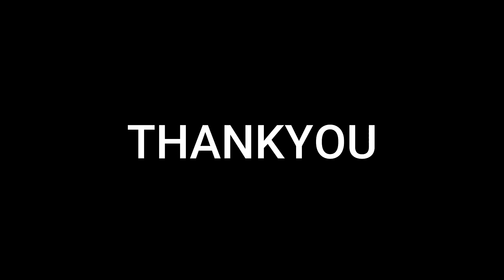Birthday Celebration at Betel Valley Resort ,Rangpo, Sikkim| DAY 117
Lots of LoveG